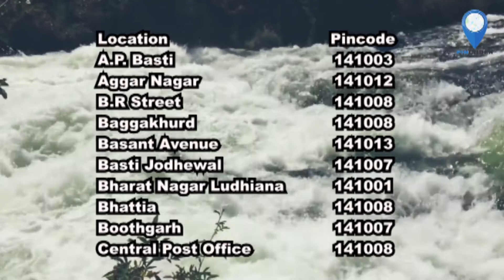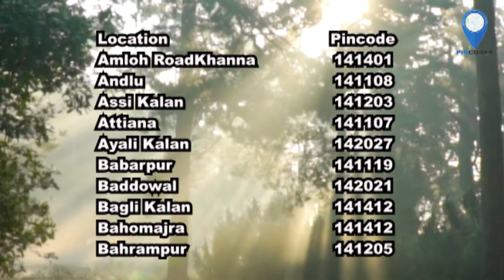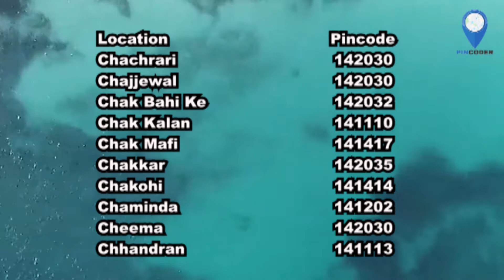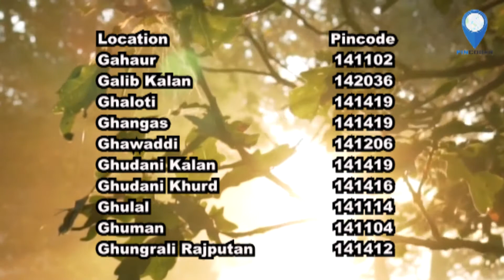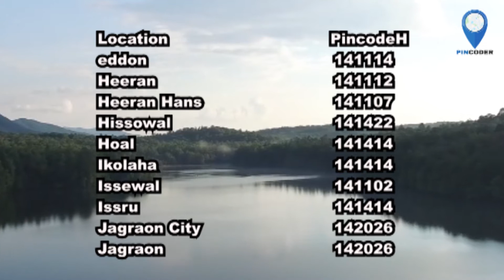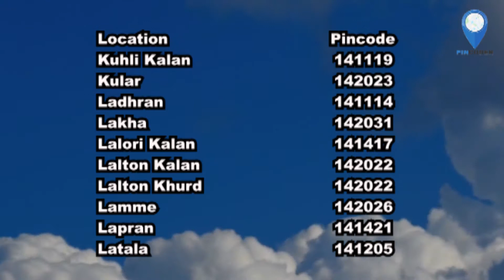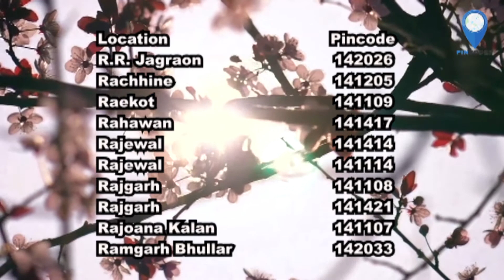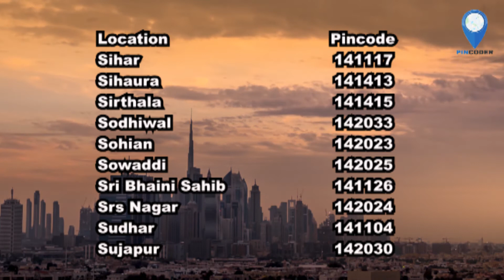Ludhiana Pin code | Ludhiana Pincode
If you searching for Ludhiana Pin code or Ludhiana Pincode then this video is for you. Many people are searching for Pin code Ludhiana or Ludhiana Pin code Number so we have got solution to it.

Many people search for Pin code of Ludhiana Punjab, Pin Code of Ludhiana, Focal Point Ludhiana Pin Code, Pincode of Ludhiana, Rajguru Nagar Ludhiana Pin Code Miller Ganj Ludhiana Pin Code and Feroze Gandhi Market Ludhiana Pin Code then do not worry just watch this video, your search ends here. We always try to share with you the full Pin Code list.